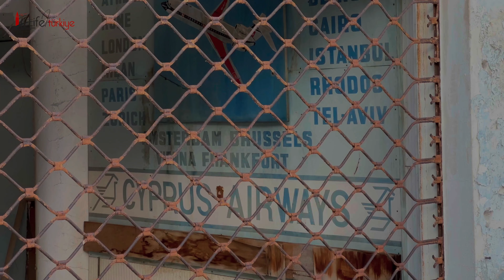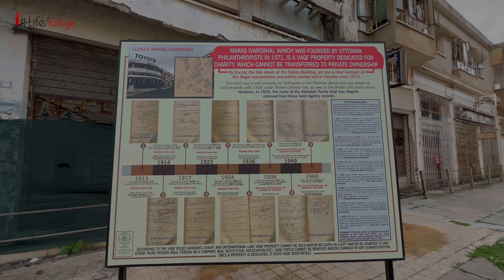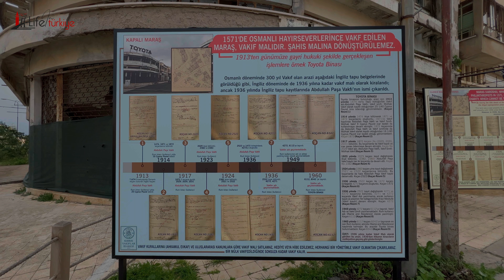Ghost Town in Varosha North Cyprus - Maraş Hayalet Şehir Gazimağusa Kuzey Kıbrıs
“Ghost Town” is the name given to Varosha (Marash) region, in south of Famagusta.

After the division of Cyprus, in 1974, Varosha became a military zone and its inhabitants left their homes. This neighborhood has still remained intact and no one can enter it. Abandoned beach hotels, uninhabited houses and empty shops make you feel like time has stopped in this area.

Now, the government of North Cyprus, intends to make Ghost Town a global tourist destination. In other words tourists should not look at it from behind the barbed wires anymore. In Varosha you can see cars from 40 years ago in the streets.

According to reports, the Council of Ministers has taken steps to open the doors of this region. A team of international experts will submit a comprehensive and accurate report on the status of movable and immovable properties to the Ministry of Foreign Affairs. As a result, the government will reopen the city for the use and residence of people and they will also return the properties to their owners fairly.

Now the North Cyprus government has opened some parts of  Marash and people can also visit its beach.It must be very exciting to see houses that have been abandoned with all their furniture for 40 years.
Varosha used to be one of the most popular and crowded tourist centers in Cyprus. This city still has so many potentials. In a meeting in Varosha the minister announced that the reopening of Varosha could bring significant benefits to the economy of North Cyprus.